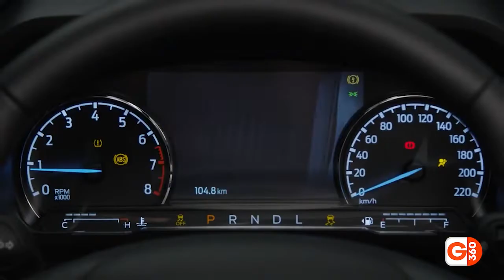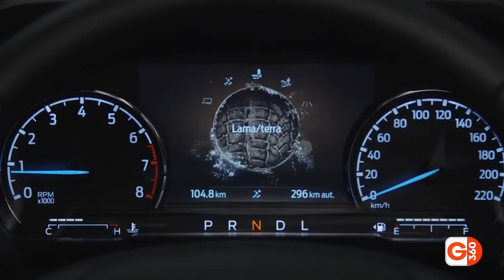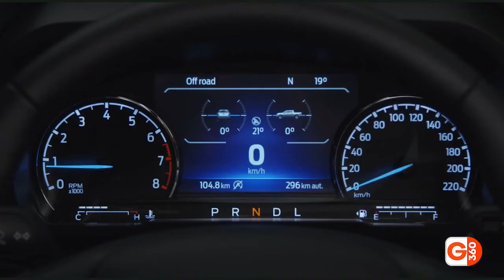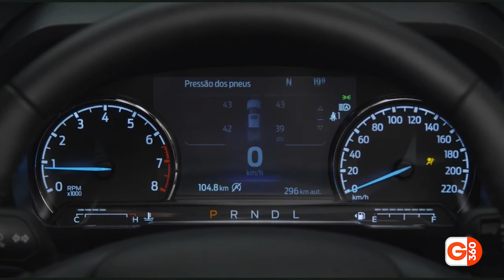FORD MAVERICK 2022 em DETALHES: Preço, Design, Motor, Desempenho e Consumo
A picape Maverick, próximo lançamento da Ford acaba de ser apresentada no mercado nacional. A novidade ganhou evidência, porém, muitas informações como preço e dados técnicos ainda não foram revelados.

00:00 Ford Maverick 2022
00:30 Preço Maverick 2022
01:09 Versões Maverick 2022
02:10 Capacidade de Carga e Tamanho
02:45 Design Ford Maverick 2022
03:05 Bancos e Volante
03:15 Interior
03:30 Compartimento Interno
03:48 Travamento das Portas
04:00 Itens do modelo
04:25 Potência do Motor
04:50 Desempenho e Consumo
05:40 Valor da Revisão Maverick 2022
05:50 Recados Importantes